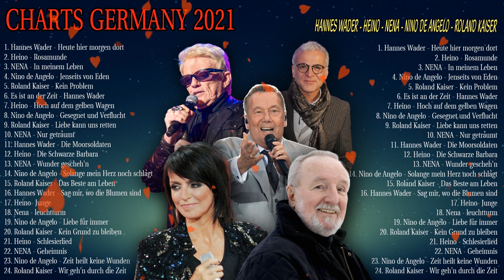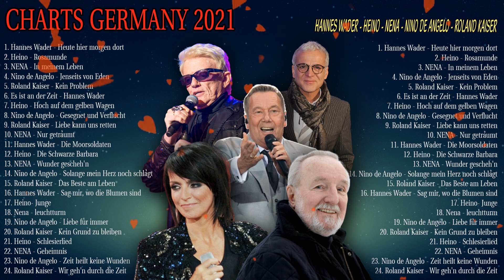BELIEBTESTEN DEUTSCHEN LIEDER 2021 || HANNES WADER - HEINO - NENA - NINO DE ANGELO - ROLAND KAISER